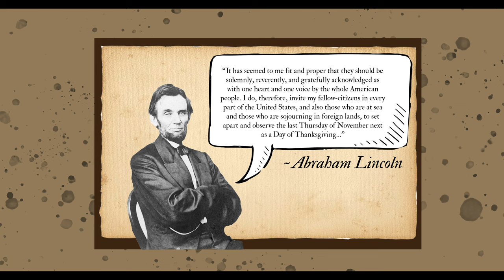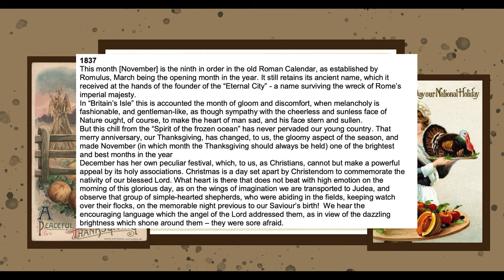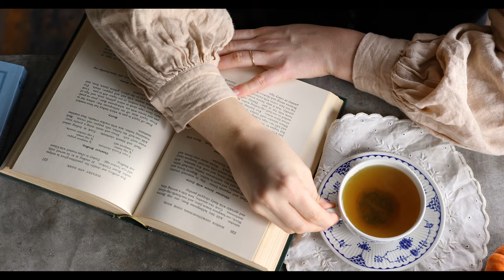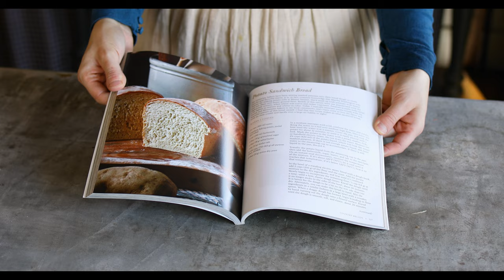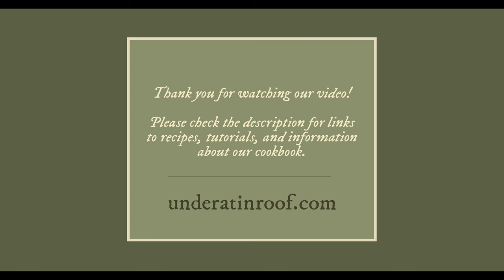A Historically Inspired Thanksgiving Dinner | Recipes From the Past | Cozy Cooking Vlog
Join me as I cook my way through some delicious historical inspired Thanksgiving recipes: Brown Sugar Molasses Roast Turkey, Sage Sausage and Apple Stuffing, and Potato Dinner Rolls.

As the crisp air ushers in the season of gratitude and feasting, what better way to celebrate Thanksgiving than by embracing the rich tapestry of history through our culinary endeavors? This year, let's embark on a journey back in time, drawing inspiration from the 19th-century Thanksgiving celebrations. This Brown Sugar Molasses Turkey recipe that pays homage to the flavors and traditions of yesteryear is absolutely delicious and will be a welcome sight on your holiday table. So, don your aprons and join me in recreating a dish that not only tantalizes the taste buds but also whispers tales of a bygone era.

LINKS:
The Prairie Kitchen Cookbook

The Cottagecore Baking Book

00:00 Intro
00:22 Welcome
01:54 Stuffing Recipe
05:22 Thanksgiving History
08:10 Turkey Recipe
11:32 Dinner Rolls
13:42 Basting the Turkey
14:05 Shaping the Rolls
14:51 In the Garden
15:28 Table Setting
16:36 Plating the Meal
18:14 Outro